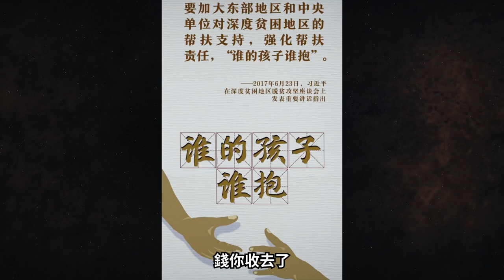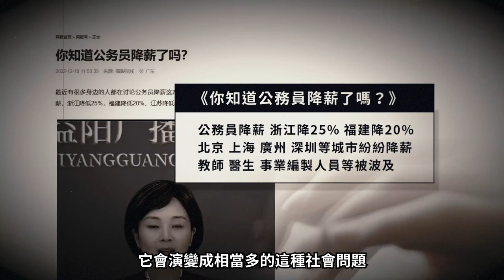地方沒錢靠賣地；房地產泡沫破裂，地方債中央不托底，官員沒錢也得討薪；各階層都在罵習近平｜菁英論壇 精彩片段 02/02/23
中共要打台灣，斗美國，還要非洲大撒幣，窮兵黷武需要錢，中共多次稅改就是中央和地方在搶錢。房地產暴雷，地方債如山，老百姓口袋空空，老百姓在討薪，很多公務員在降薪，很快官員們也會加入討薪行列。中國各行業各階層現在都是矛盾重重。中共統治階層和基層以及民間的衝突已接近大爆發的臨界點。